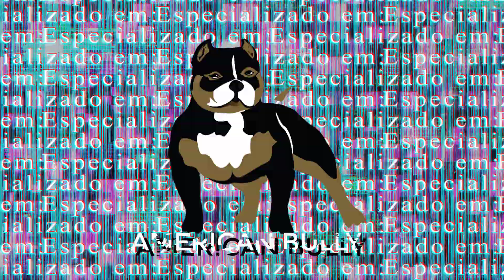VEJA OS FILHOTES DE MASTIFF INGLÊS MAIS LINDOS DO MUNDO